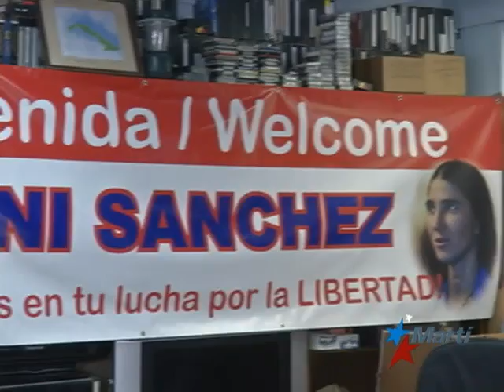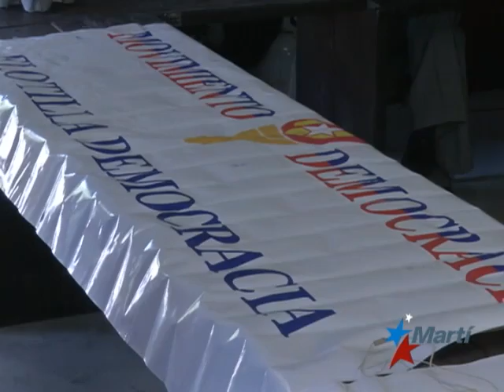TV Martí Noticias — Visita de Yoani Sánchez a Miami despierta avidez y apoyo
(TV Martí Noticias) — El Movimiento Democracia, uno de los grupos del exilio cubano más conocido en Miami manifestó su apoyo en rueda de prensa a la destacada comunicadora citando, "por su postura como defensora de la libertad de expresión y los derechos humanos. Ricardo Quintana informa.